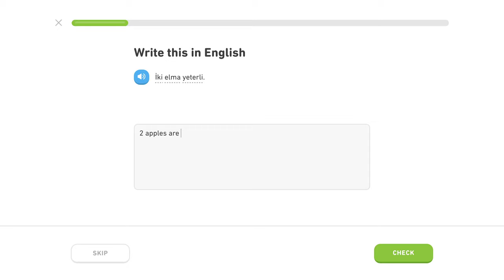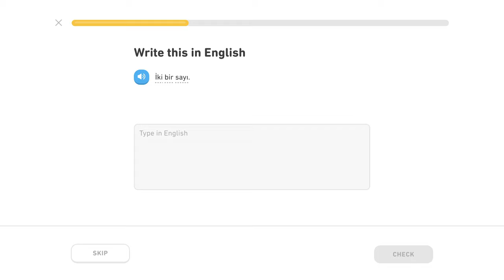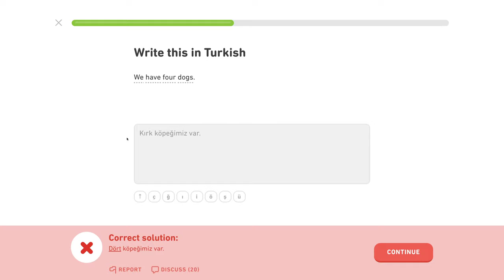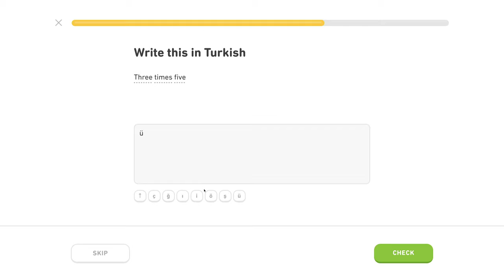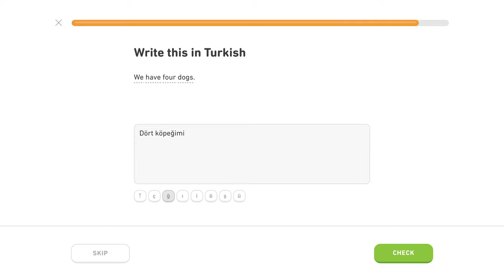🇹🇷 Číslovky - Level 4/5, lekcia 0/4 - Turecky s Yetim